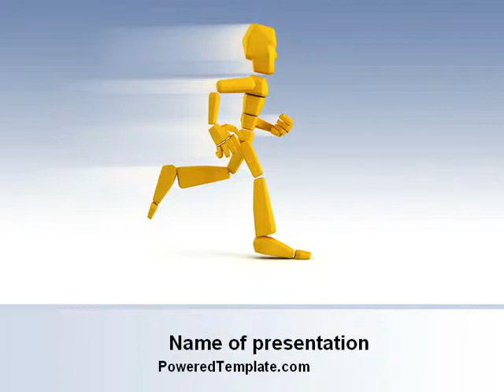Yellow Running Man PowerPoint Template by PoweredTemplate.com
Yellow Running Man PowerPoint Template for presentations.